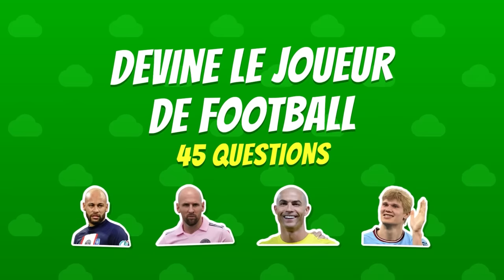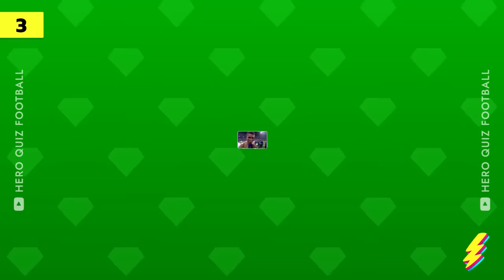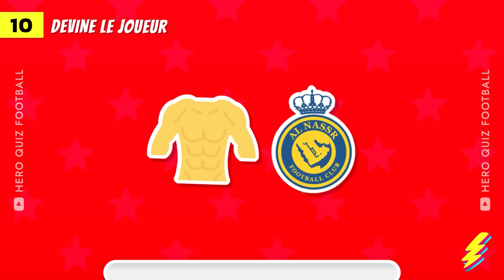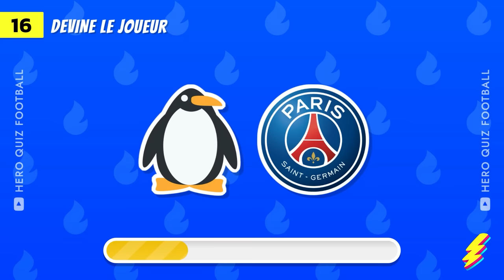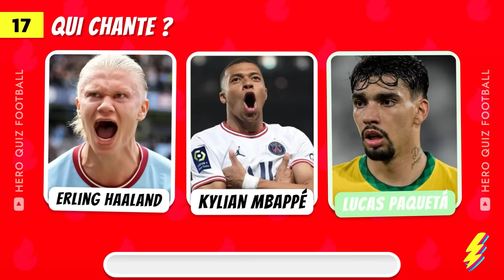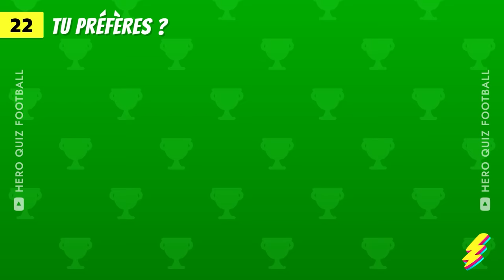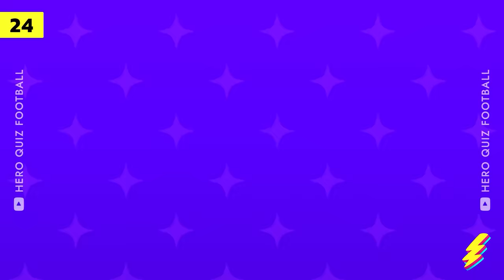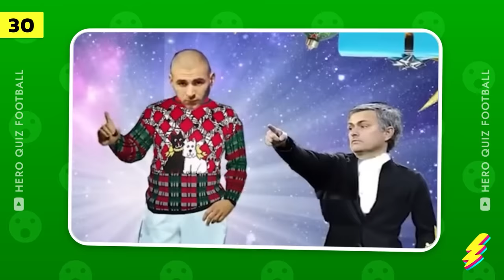Devine le FOOTBALLEUR avec les CHEVEUX, le CLUB, la CHANSON | Trouve Ronaldo, Mbappé, Messi, Neymar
Trouve le footballeur avec les cheveux, le club, l'emoji et la chanson dans ce quiz captivant ! Devine Ronaldo, Mbappé, Messi ou Neymar grâce à leur coupe de cheveux unique, leur club renommé, leur emoji emblématique et leur chanson préférée. Teste tes connaissances footbalistiques et trouve l'intrus parmi les stars du ballon rond. Ce quiz divertissant te mettra au défi de reconnaître tes joueurs préférés. Alors, prêt à relever le défi ? Joue maintenant et montre tes talents de connaisseur du monde du football !